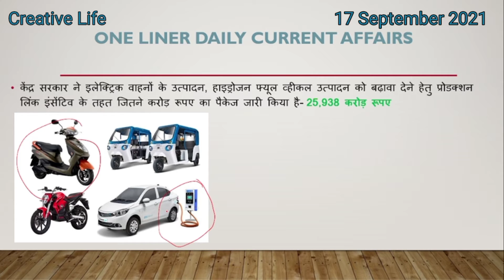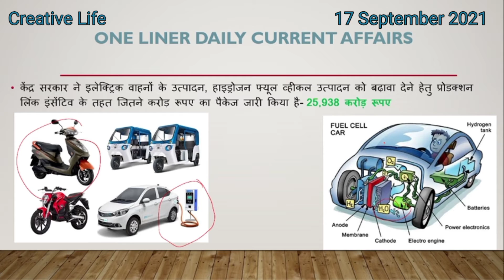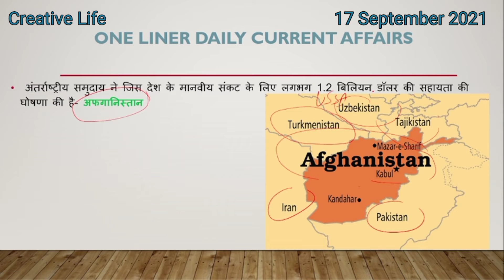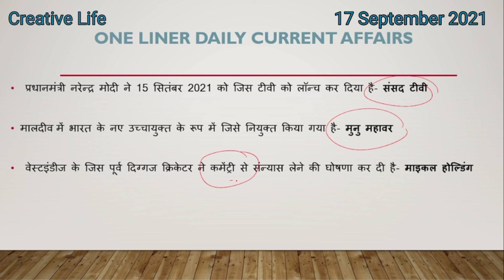Daily Current Affairs 17 September 2021